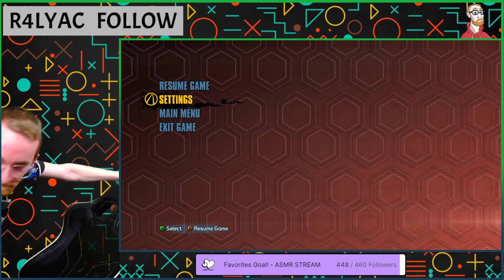Stretch the Chair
Streamed on August 27th, 2021.